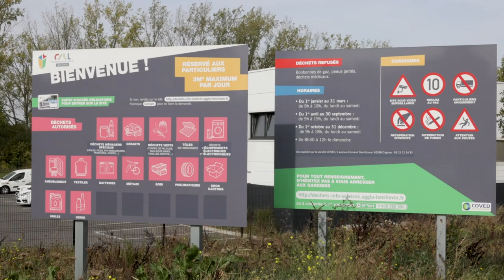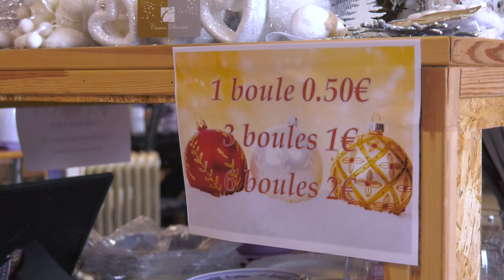Un Noël de seconde main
[ REPORTAGE ] 🎥 𝗨𝗻 𝗡𝗼𝗲̈𝗹 𝗱𝗲 𝘀𝗲𝗰𝗼𝗻𝗱𝗲 𝗺𝗮𝗶𝗻

Du 2 au 9 décembre, c'est la semaine nationale des ressourceries et des recycleries. ♻️
Chez Récup Tri, sapin, guirlandes et boules de Noël ont envahi les allées du magasin. 🎅🎄
👉 mesdechets.agglo-lenslievin.fr